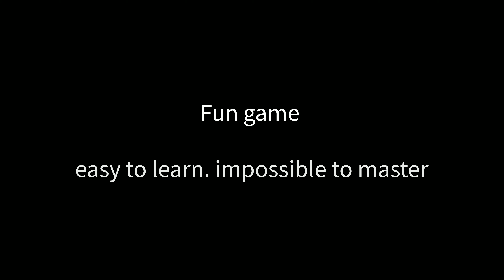Playing OSU for the First Time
I won't lie I still like DDR more. but osu is fun